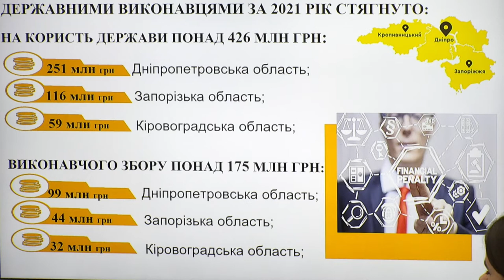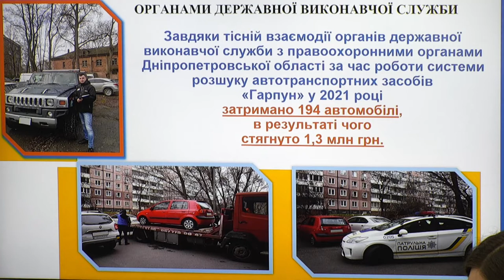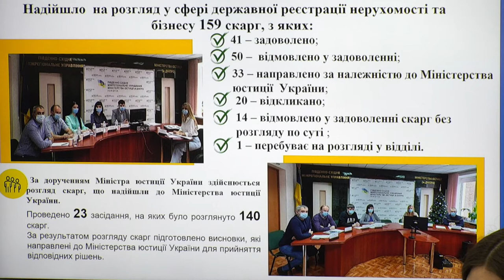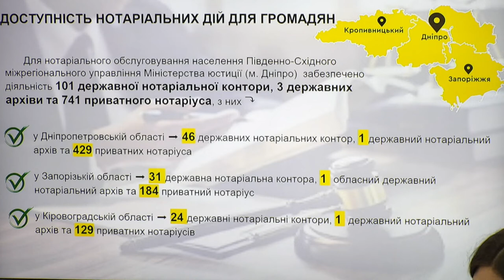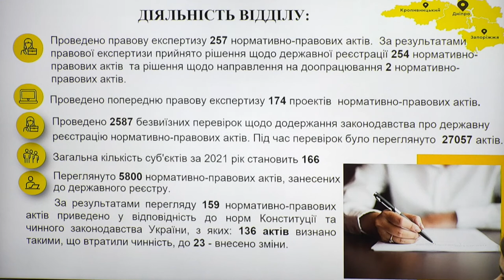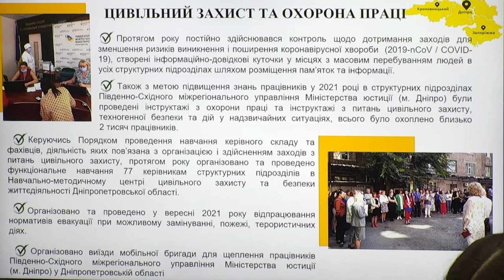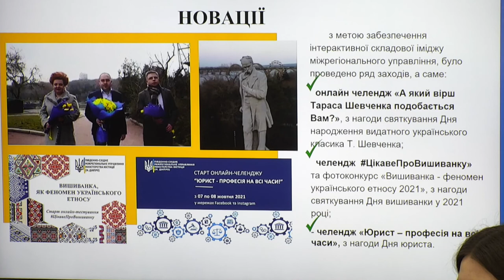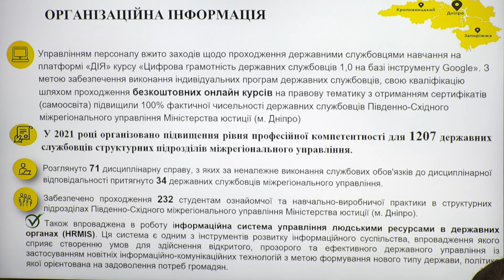Публічний звіт за 2021 рік Івана Легостаєва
Спікер:

Іван Легостаєв – керівник Південно-Східного міжрегіонального управління Міністерства юстиції (м. Дніпро)